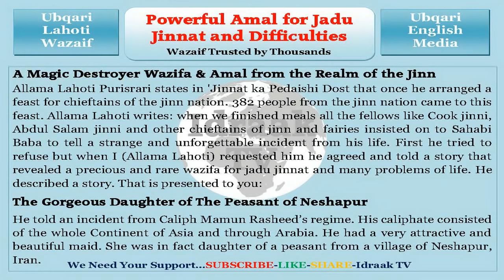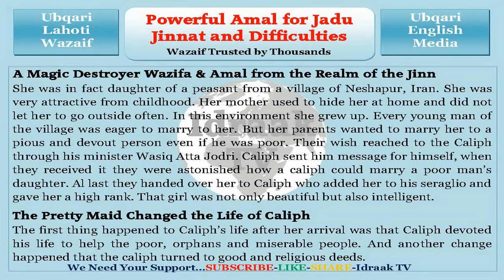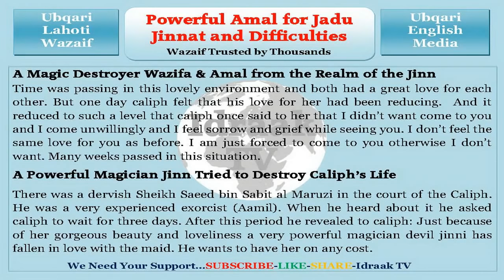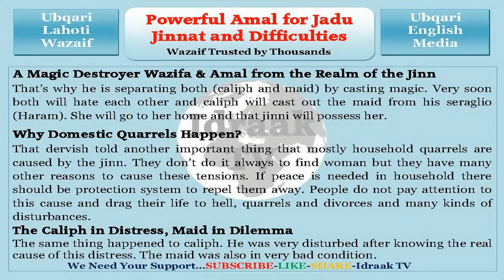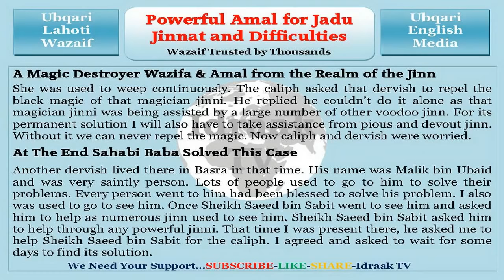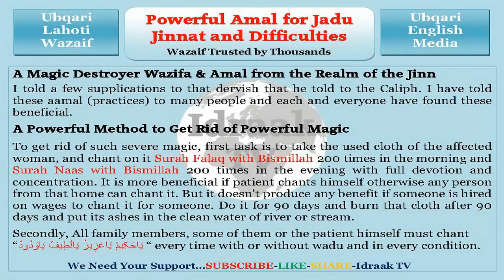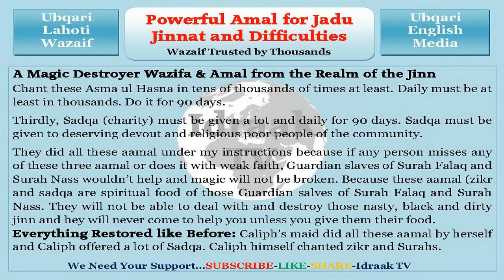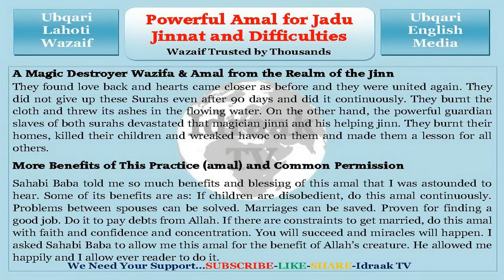Lahoti Wazaif | Episode 6 | Wazifa Surah Falaq Nas | Jadu Jinnat | Idraak TV | YouTube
Kindly watch the complete video ONLINE for better awareness and complete understanding.

جنات کا پیدائشی دوست میں بیان کیا گیا سورہ فلق اور سورہ ناس
کا انتہائی طاقتور اور مجرب وظیفہ اور عمل براہ جادو جنات اور
دیگر مسائل اور مشکلات